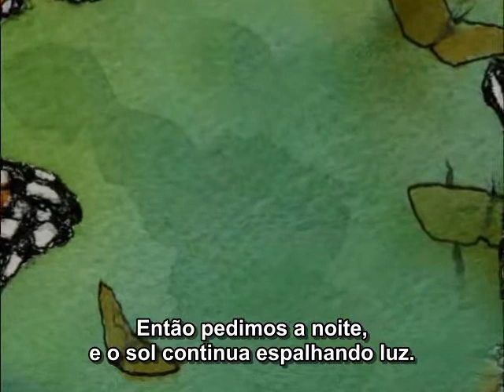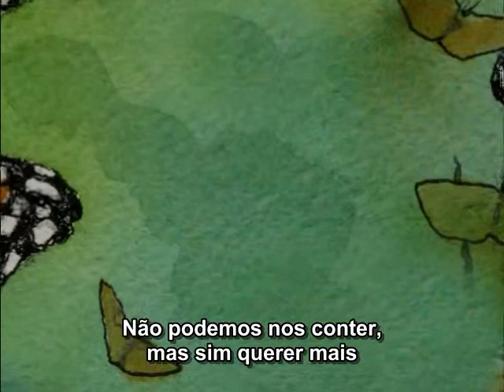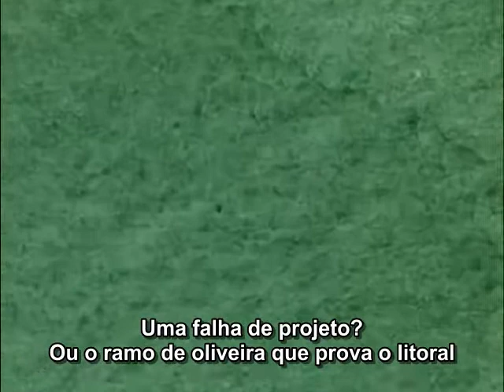Sleeping At Last - The Sea Of Atlas (legendado)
PLEASE READ IT:

My purpose is translate and show to the people of my country (Brazil) the lyrics of the songs. So... please don't delete this video. I think we need to share these wonderful things.

Look at my channel, I have more videos from this group.

Português:
POR FAVOR LEIA:

Meu proposito é traduzir e mostrar ao pessoal do meu país (Brasil) as letras das canções. Então... por favor não apague este vídeo. Eu acho que precisamos compartilhar essas coisas maravilhosas.

Olha o meu canal, eu tenho mais vídeos deste grupo.

Obrigado. Não há nenhum fim lucrativo com este material.

Walisson.